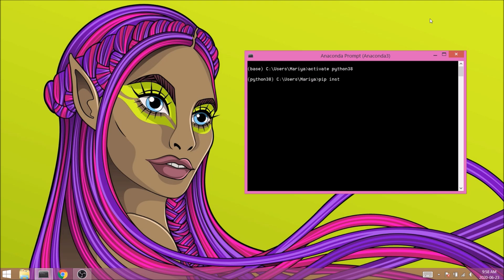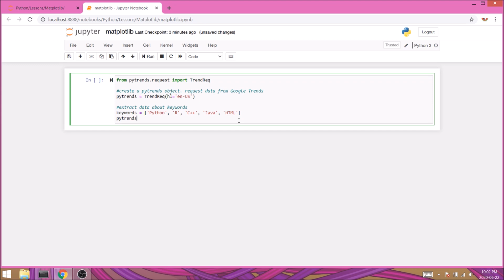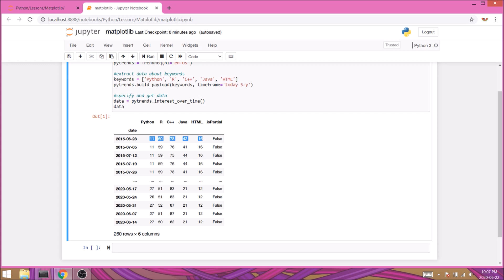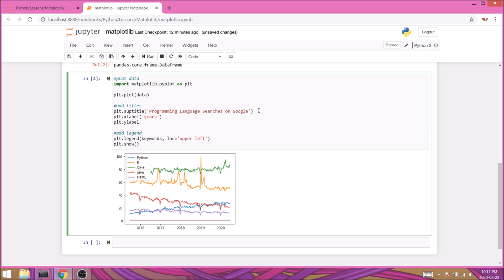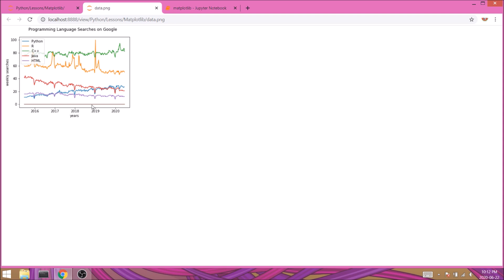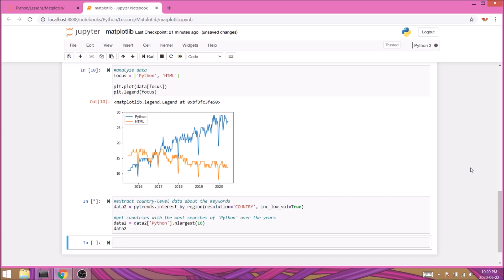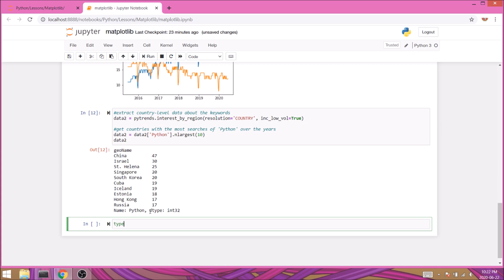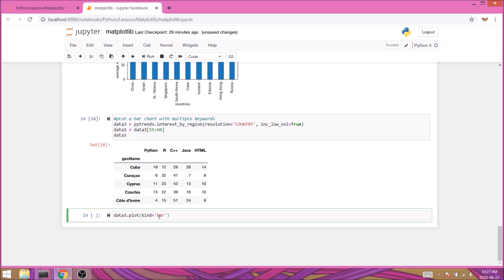Plotting Google Trends Graphs with Matplotlib & Pandas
In this lesson, we'll find out once and for all - which programming language is the most popular. Using Pytrends, we'll extract data from Google Trends and learn how to present it in the form of graphs and charts.
We'll plot line graphs and bar charts using Matplotlib and Pandas, and continue our journey towards Machine Learning.